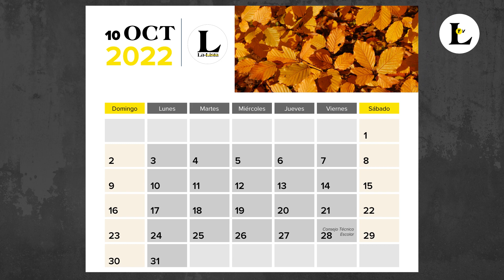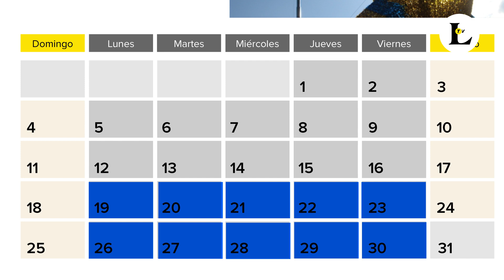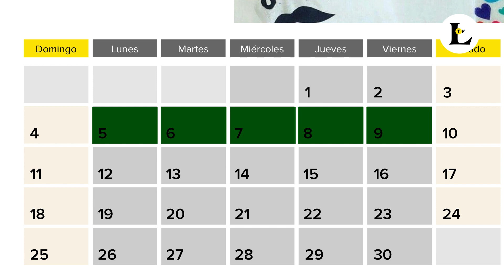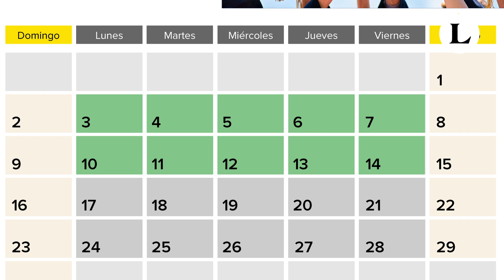¡Iniciaron las clases! Pero… ¿cuándo son las vacaciones y puentes del ciclo escolar 22-23?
El ciclo escolar 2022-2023 arrancó el pasado 29 de agosto, pero ¿cuándo son los periodos de vacaciones y días de asueto? Aquí te lo explicamos.